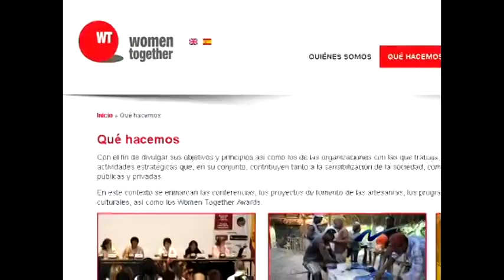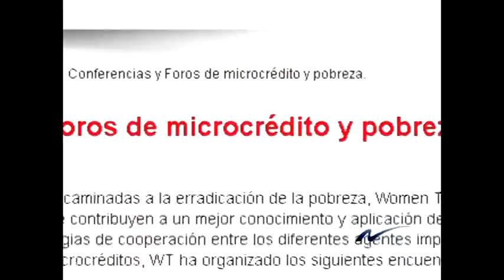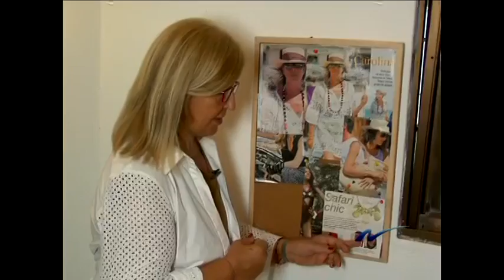Nuria Piera: Claro que se puede: Women Together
Nuria realiza reportaje de su serie claro que se puede, en el que se habla de programa llamado "Women Together" en el que ayuda a las mejores aprender a hacer algunos trabajos de artesanía.